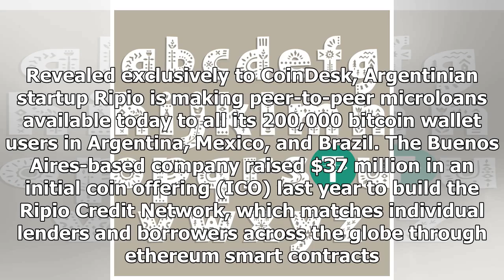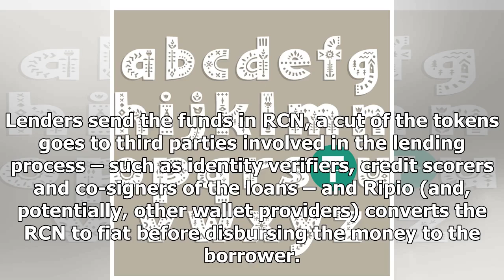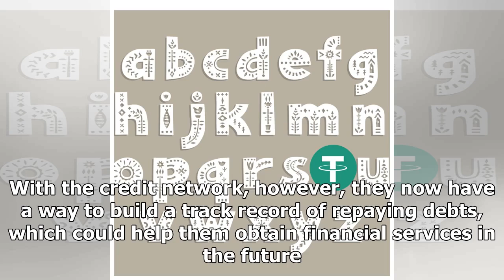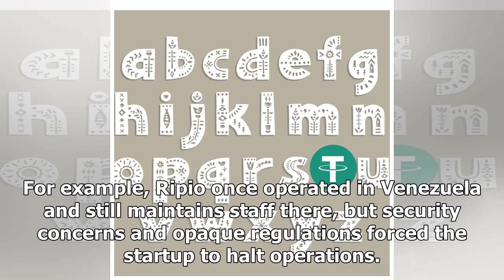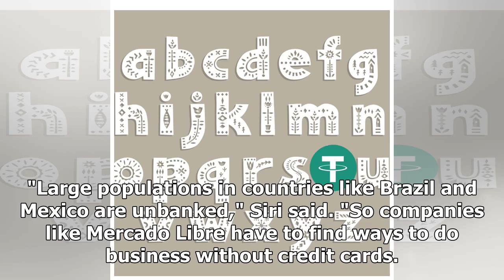Ripio Rolls Out Crypto-Powered Loans Across Latin America